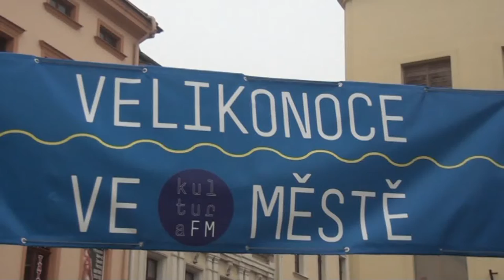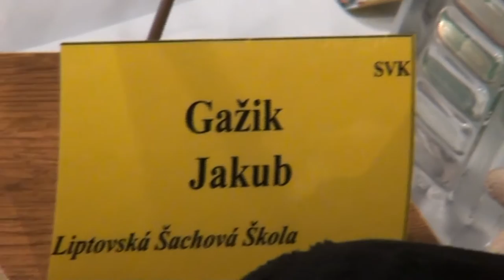U9 2.2. Viktor Přibyl - Jakub Gažík 1 - 0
[Event "TŠN 2012"]
[Site "Frýdek-Místek"]
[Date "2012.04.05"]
[Round "2.2"]
[White "Viktor Přibyl"]
[Black "Jakub Gažík"]
[Result "1-0"]
[ECO "D38"]
[WhiteElo "1250"]
[BlackElo "1453"]
[Annotator "Fritz 12 (5m)"]
[PlyCount "87"]

{D38: Queen's Gambit Declined: Ragozin Defence (4 Nf3 Bb4)} 1. d4 d5 2. c4 e6
3. Nc3 Bb4 4. Nf3 Nf6 5. Bg5 h6 {last book move} 6. Bf4 (6. Bxf6 Qxf6 7. e3 Nc6
$14) 6... O-O 7. e3 Ne4 (7... Nh5 $5 $11) 8. Qc2 $14 c6 (8... Nc6 $5 $14 {is
worthy of consideration}) 9. Bd3 $16 Nxc3 10. bxc3 Bd6 11. Bxd6 Qxd6 12. O-O
Nd7 13. Rab1 (13. c5 Qc7 14. c4 e5 15. cxd5 cxd5 16. dxe5 Nxe5 17. Nxe5 Qxe5
$14) 13... e5 14. e4 dxe4 15. Bxe4 Rb8 16. Rfd1 exd4 17. cxd4 (17. Rxd4 Qc7 $16
) 17... Nf6 $14 18. Bd3 (18. Ne5 $142 $5 $14 {is worth consideration}) 18...
Bg4 $11 19. h3 (19. Be2 $142 $5 $11 {is an interesting idea}) 19... Bxf3 $17
20. gxf3 Qf4 (20... Qxd4 $4 {the pawn contains a lethal dose of poison} 21.
Bh7+ {Discovered attack: d3, d1-d4} Nxh7 22. Rxd4 $18) 21. Kg2 (21. Qd2 Qxf3 (
21... Qxd4 $4 {the pawn of course cannot be captured} 22. Bh7+ Kxh7 23. Qxd4
$18) 22. Rb3 Qh5 $19 (22... Qxh3 $4 {the pawn must remain untouched} 23. Bh7+
Nxh7 24. Rxh3 $18)) 21... Qg5+ (21... Nh5 22. Kg1 $19) 22. Kh2 $17 Qf4+ 23. Kg2
Nh5 (23... Qxd4 $4 {the pawn must be left alone, otherwise Black will be
punished} 24. Bh7+ {Discovered attack: d3, d1-d4} Nxh7 25. Rxd4 $18) 24. Be4 $2
(24. Bh7+ Kh8 25. Bf5 Qh4 $19) 24... Qg5+ (24... Qh4 $142 {and Black can
already relax} 25. Kh2 Nf4 $19) 25. Kf1 $4 {terrible, but the game is lost in
any case} (25. Kh2 $142 $19) 25... Nf4 26. Ke1 (26. h4 {does not save the day}
Qxh4 27. Ke1 $19) 26... Qg1+ (26... f5 $142 {and Black has it in the bag} 27.
h4 Qg1+ 28. Kd2 Qxf2+ 29. Kc3 Ne2+ 30. Kb4 fxe4 31. fxe4 b5 32. cxb5 cxb5 $19)
27. Kd2 Qxf2+ 28. Kc1 $2 (28. Kc3 Qe3+ 29. Kb2 Nxh3 $19) 28... Qe3+ (28... Ne2+
$142 {secures the point} 29. Kb2 f5 30. Rd2 fxe4 31. f4 $19) 29. Rd2 Ne2+ 30.
Kb2 Nxd4 31. Qd1 $2 (31. Qc3 Qxc3+ 32. Kxc3 $19) 31... b5 (31... Ne6 {makes it
even easier for Black} 32. Qe1 Qc5 33. Ka1 $19) 32. c5 $4 {with this move
White loses his initiative} (32. Rxd4 $142 {would hold out} bxc4+ 33. Kc2 Rxb1
34. Kxb1 $11) 32... Ne6 $19 33. Rc1 (33. Qc1 {cannot change what is in store
for ?} Nxc5 34. Rd6 Qf2+ 35. Qd2 Nxe4 36. fxe4 Qg3 $19) 33... Nxc5 34. Re2 (34.
Qe1 {a fruitless try to alter the course of the game} Qg5 35. h4 Qf6+ 36. Kb1
Nxe4 37. Qxe4 $19) 34... Qf4 (34... Na4+ $142 {and the rest is a matter of
technique} 35. Ka1 Qf4 36. Rxc6 Qe5+ 37. Kb1 Nc3+ 38. Rxc3 Qxc3 $19) 35. Rxc5
$16 Qf6+ 36. Kb1 Qh4 (36... Rbc8 $5 $16) 37. Rxc6 $18 Qxh3 38. Qg1 b4 $4 {
shortens the misery for Black} (38... Rfd8 $142 $18) 39. Rg2 g5 (39... Qxg2 {
there is nothing else anyway} 40. Qxg2 Rb6 $18) 40. Rxg5+ $1 {Mate attack.} Kh8
(40... hxg5 41. Qxg5+ {Mate attack}) 41. Rg7 Qf1+ 42. Qxf1 Kxg7 (42... f5 {
cannot change destiny} 43. Qg2 Rb6 44. Rxb6 axb6 45. Qg6 fxe4 46. Qxh6#) 43.
Qg2+ Kh8 44. Rxh6# 1-0